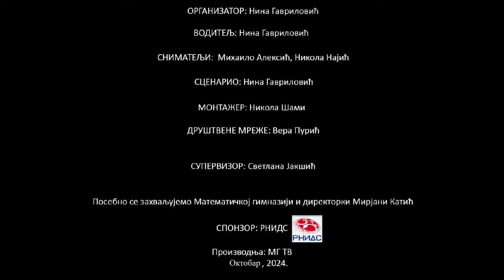Из нашег угла: Миломир Драговић, директор Тарабе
Гост емисије је Миломир Драговић, директор фирме Тараба и бивши ученик Математичке гимназије

📖 YouTube Chapters 📖

00:00:11 Увод
00:00:40 О Тараби
00:04:32 Средњошколски дани
00:16:58 Стартапови
00:24:24 Оснивање компаније
00:54:57 Запошљавање
01:10:53 Савети

Динарски:
Жиро рачун: 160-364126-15 Банка Интеза
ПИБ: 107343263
МАТИЧНИ БРОЈ: 28825161

57: Account with institution:
DBDBRSBG
BANCA INTESA A.D. BEOGRAD
7B MILENTIJA POPOVICA

59: Beneficiary Customer:
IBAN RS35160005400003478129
FONDACIJA ALMAGI
KRALJICE NATALIJE 37
11 000 Beograd

70: Remittance information (mandatory field)

56: Intermediary:
BCITITMM
Intesa Sanpaolo spa
Milano
Italy

57: Account With Institution:
DBDBRSBG

59: Beneficiary Customer:
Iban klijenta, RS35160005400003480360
FONDACIJA ALMAGI
KRALJICE NATALIJE 37
11 000 Beograd

70: Remittance information (mandatory field)

56: Intermediary:
BARCGB22
BARCLAYS BANK PLC
LONDON
UNITED KINGDOM

57: Account With Institution:
DBDBRSBG

59: Beneficiary Customer:
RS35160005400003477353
FONDACIJA ALMAGI
KRALJICE NATALIJE 37
BEOGRAD

70: Remittance information (mandatory field)